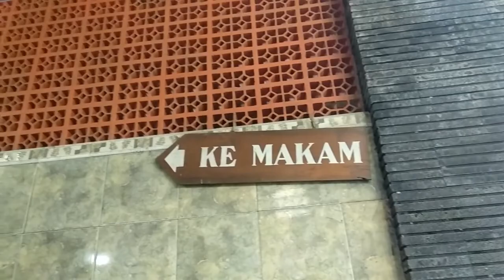PESONA GUNUNG MURIA DAN MASJID MAKAM SUNAN MURIA KUDUS